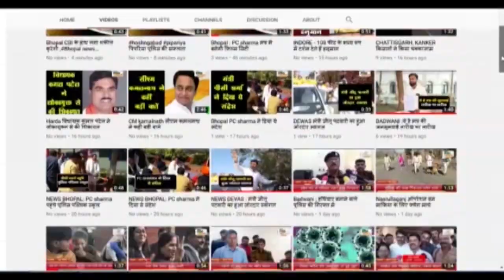अंजड़ : शासकीय कन्या उ. मा. विद्यालय में स्वच्छता भारत मिशन के अंतर्गत 31 चित्र प्रतियोगिता रखी गई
अंजड़ (बड़वानी) : शासकीय कन्या उच्चतर माध्यमिक विद्यालय में स्वच्छता भारत मिशन के अंतर्गत 31 चित्र प्रतियोगिता रखी गई
              शासकीय कन्या उच्चतर माध्यमिक विद्यालय अंजड़ मैं चित्र प्रतियोगिता रखी गई
नगर परिषद अंजड़ के द्वारा स्वच्छ भारत मिशन के अंतर्गत स्वच्छता को लेकर लगातार प्रयास हो रहे
            कुल 31 प्रतियोगिता मैं बालिकाओं ने भाग लिया जिसमें प्रथम, द्वितीय एवं तृतीय पुरस्कार दिया गया